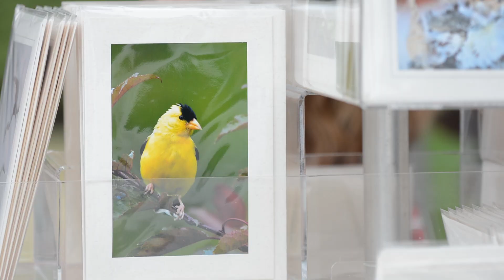2018 Fenton ArtWalk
By Tim Jagielo
 Fenton — Between light raindrops, visitors to the 2018 Fenton ArtWalk perused market booths, listened to live music, and visited local businesses on Saturday, July 14.
 ArtWalk tied the entire downtown area together for the eighth year of the event. Fenton ArtWalk is organized through Southern Lakes Parks & Recreation (SLPR), with funding by the city of Fenton Downtown Development Authority (DDA).
 The community center sponsored the children’s events and members of the Fenton High School National Honor Society served as volunteers.
 The SLPR estimates that there were about 5,000 visitors. With several access points and no ticketing system, organizers can only observe and guess.
 Before the Fenton Community and Cultural Center, guests watched a juggler and performer twirl balls of fire.
 In several locations, artists created new paintings on the spot.
 There were 60 venders, with market tents up and down South LeRoy Street.
 Many businesses were open for extended hours during the event.